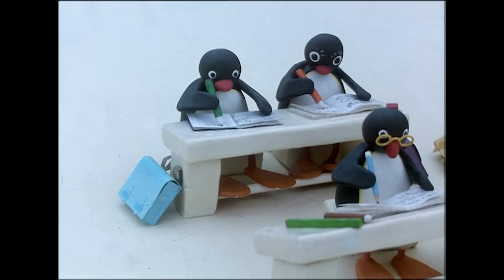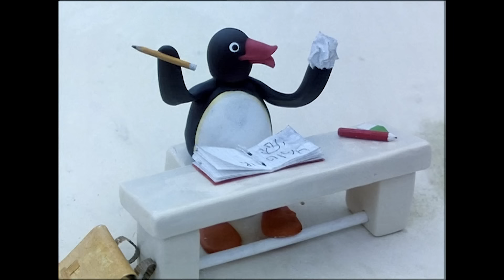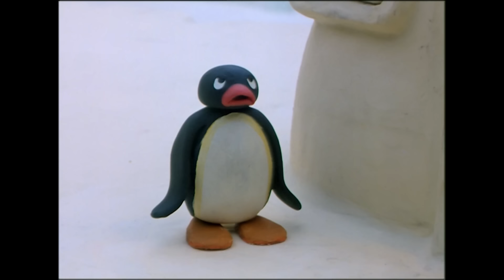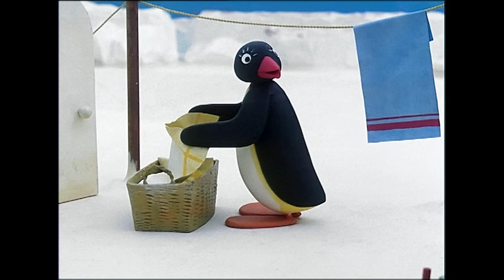Pingu Does Archery! 🐧 | Pingu - Official Channel | Cartoons For Kids